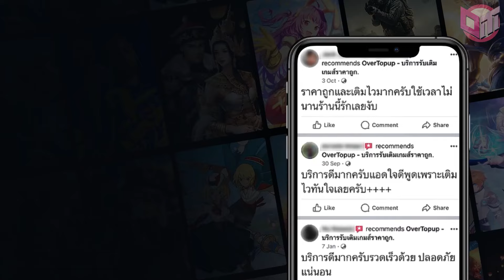Sword of Convallaria | แปล Tarot ทั้งหมด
ขอแนะนำร้าน OverTopup
บริษัทรับเติมเกมมือถือ ราคาถูก สะดวก ปลอดภัย

0xf5fcc1addb1307d3ef81b4b76c14bbe827d6c925